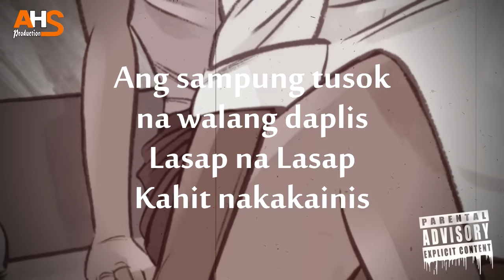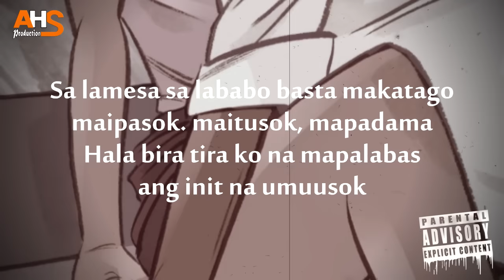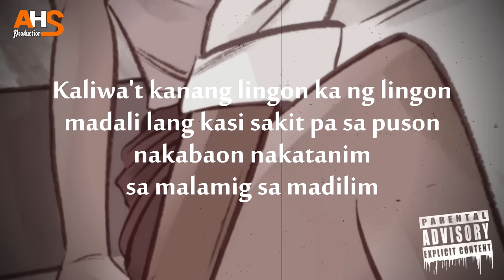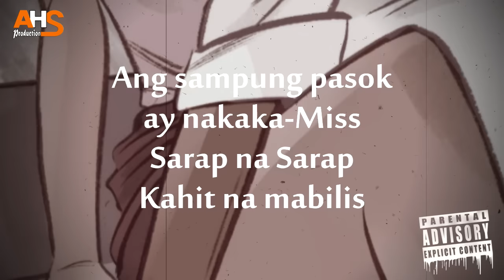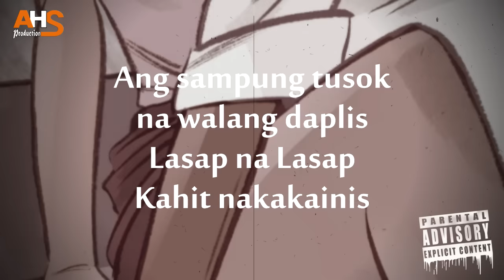SAMPUNG PASOK - R2C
Line Up: Meeklos, MC AG, Thaylax, & Ace